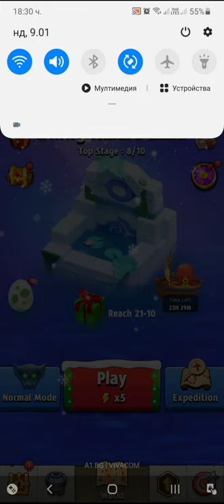Archero New Season.Open 12 Chests